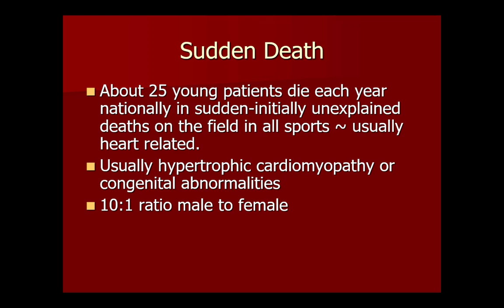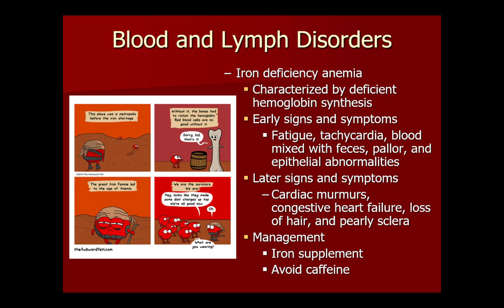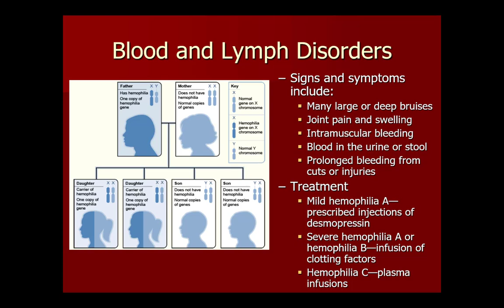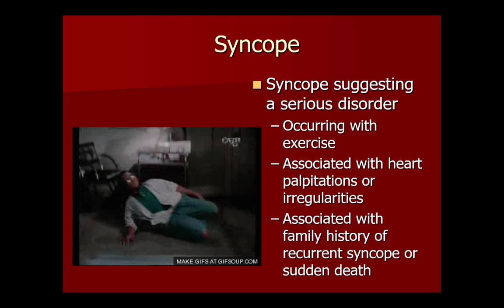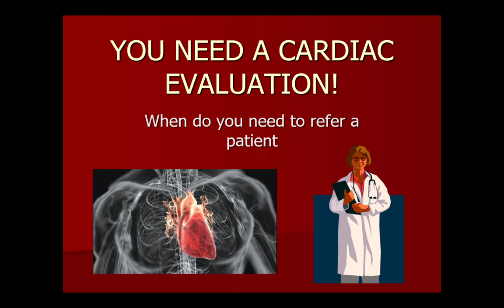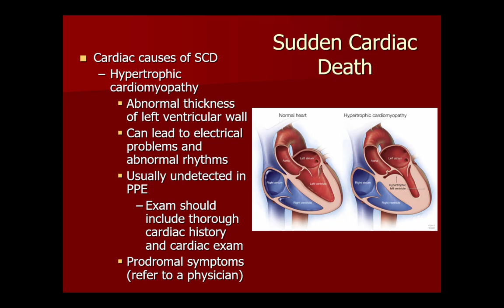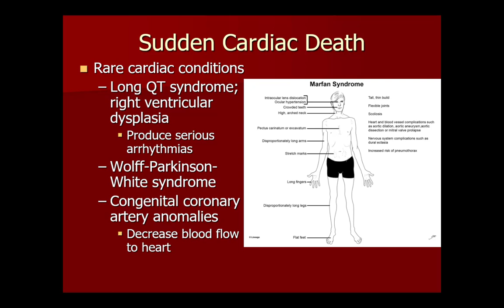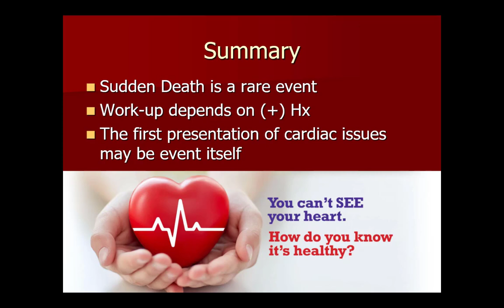Cardiac Pathology and Sudden Death in Athletes